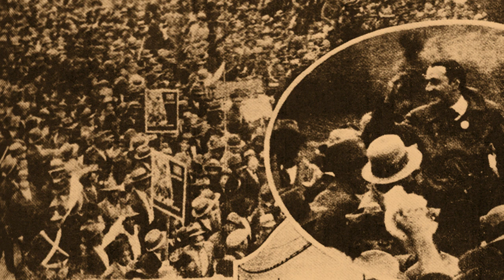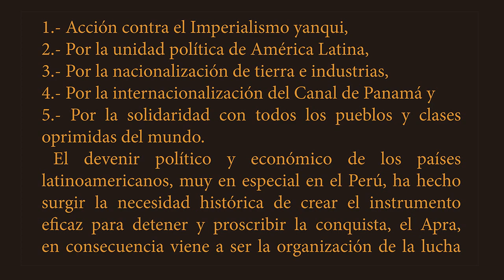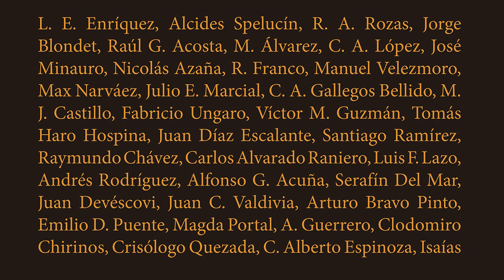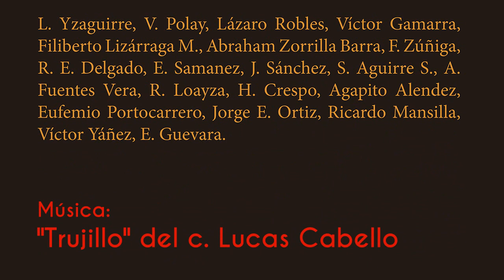XLIX Aniversario del Partido Aprista Peruano | Luis Alberto Sánchez [I]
Palabras del c. Luis Alberto Sánchez en el acto de conmemoración del cuadragésimo noveno aniversario de la fundación del Partido Aprista Peruano realizado, en el Aula Magna de la Casa del Pueblo, el 20 de setiembre de 1979.
En el acto, presentado por el c. Manuel Aquézolo, después de cantar el Himno Nacional y del Minuto de Silencio por el c. Víctor Raúl y la Marcha Aprista, hablan los cc. Miguel Zamudio, Secretario General del CEA; Ilda Urizar, Secretaria Nacional de Capacitación Ideopolítica; Luis Negreiros Criado, Secretario General Colegiado a nombre de los Trabajadores Manuales; y Luiz Alberto Sánchez, Presidente de la Comisión Política del Partido. Se culmina con la Marsellesa Aprista.
"Empezó esparciendo ideas y creo que aquí pueden empezar las diferencias con la hora actual" [...]
"EL APRA que nace el 20 de setiembre de 1930 tiene que encararse inmediatamente e iniciar la protesta contra el gobierno de Sánchez Cerro. Cada uno de sus líderes traía una protesta... era una protesta viviente. Y de ahí que apenas se comienza a iniciar... y esto es muy curioso: el Civilismo de Sánchez Cerro igual que en los [...] de Leguía pusieron su puntería no en el Comunismo ni en el Socialismo pusieron su puntería en el APRA, ..."